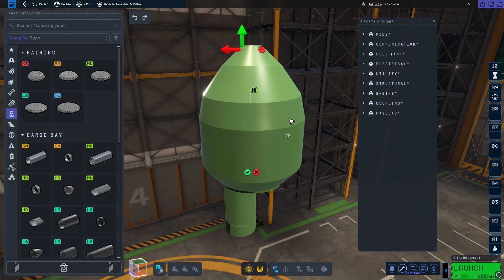How To Get Into Kerbal's Orbit Kerbal Space Program 2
Hello everyone today I will play Kerbal Space Program 2
This game came out the 24 Feb, 2023

About the game:
The original Kerbal Space Program is one of the most beloved games of all time and, years after its release, it's bigger than ever before. Its sequel, Kerbal Space Program 2, has been fully redesigned from the ground up to meet the demands of modern and next-generation space exploration, all while maintaining the monumental foundations of the first game. Build a space program, construct powerful spacecraft, and navigate expansive celestial bodies as you explore cosmic mysteries. Releasing in Early Access as an homage to the original game’s launch, KSP 2 will allow players to see features as they are built and provide feedback to shape this exciting game through development. New features will periodically be added through Early Access that will captivate veteran and returning players, as well as usher in a whole new wave of Kerbonauts to the ingenious and comedic world that has entertained millions.

Thank you for your attention ! Dont forget to drop a like before you leave.
DES BISOUS !!!

00:00 Build Time lapse
01:09 Launch
04:00 Journey
05:55 Module Separation
09:33 Outside Walk